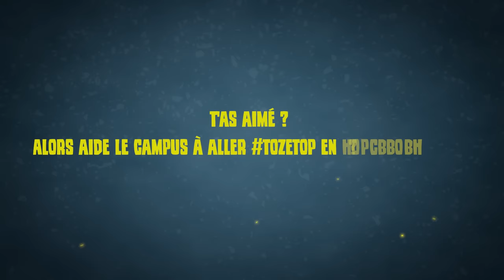Un joueur PRO (Mowwgli) RECADRE ce SILVER ! 😱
Je coach un joueur silver

▬▬▬▬▬▬▬▬▬▬🔥 MES RÉSEAUX 🔥▬▬▬▬▬▬▬▬▬▬

▬▬▬▬▬▬▬▬▬▬🔥COMMUNAUTE🔥▬▬▬▬▬▬▬▬▬▬